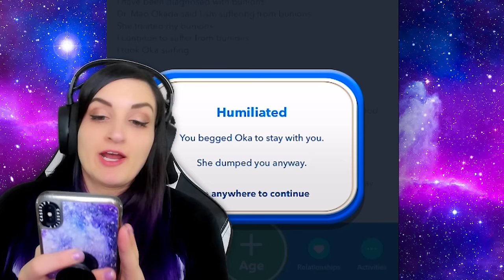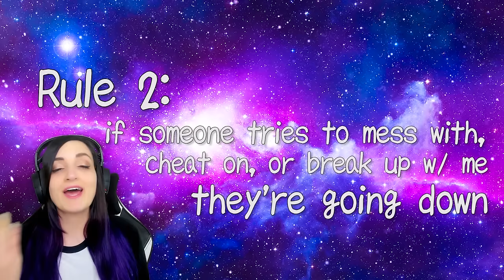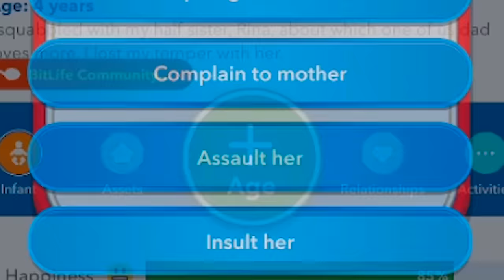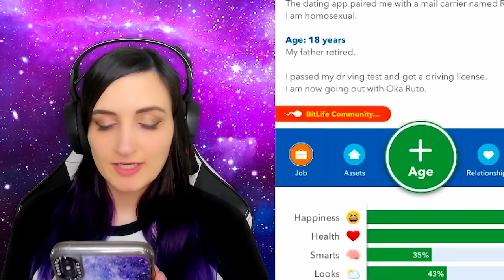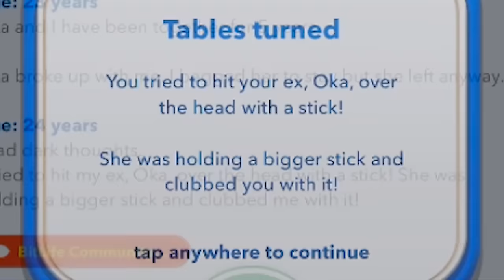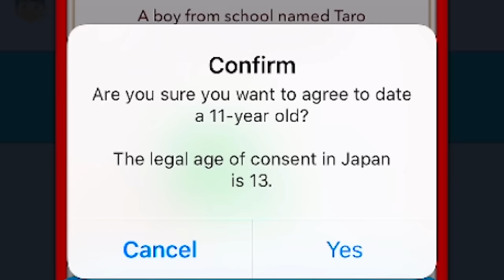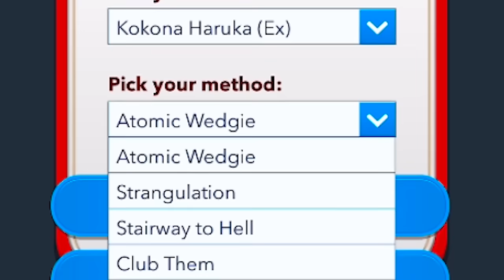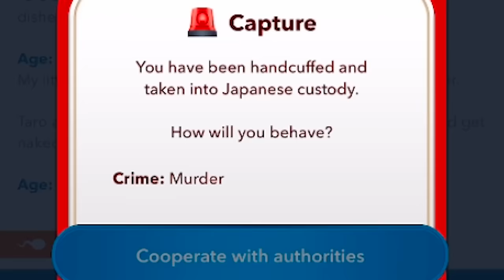YANDERE SIMULATOR CHALLENGE ...in BitLife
Today I attempted the Yandere Simulator Challenge while playing the Life Simulation app game called BitLife...